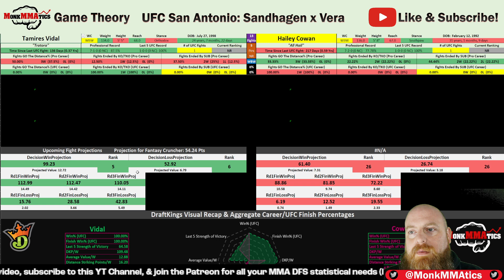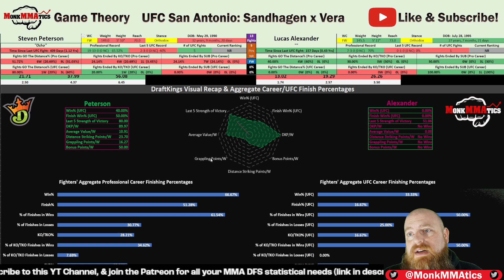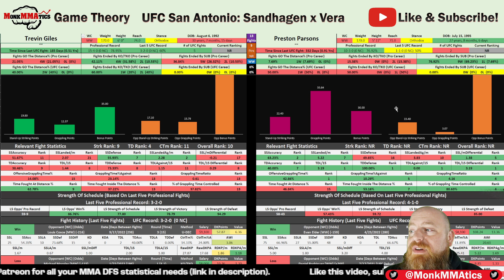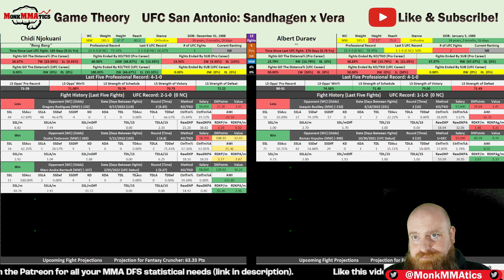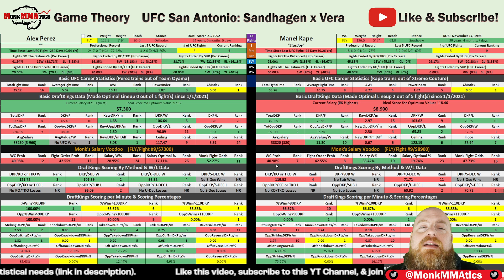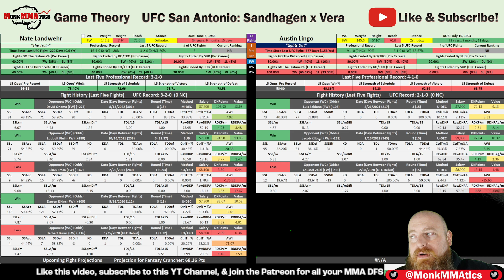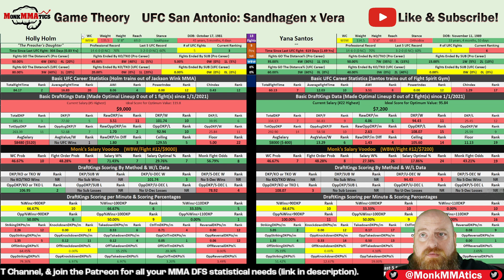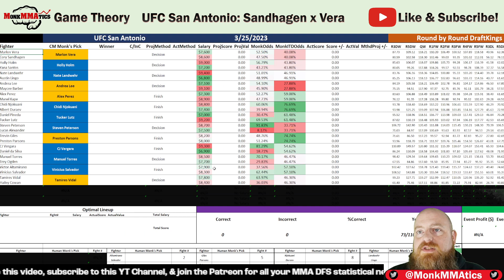UFC San Antonio | MMA DFS Prep | Game Theory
0:00 Intro
1:22 Vidal x Cowan
3:34 Ogden x Torres
5:34 Altamirano x Salvador
7:29 Peterson x Alexander
9:37 Giles x Parsons
11:41 Pineda x Lutz
14:12 Vergara x da Silva
17:03 Njokuani x Duraev
20:10 Perez x Kape
24:13 Lee x Barber
27:28 Landwehr x Lingo
30:58 Holm x Santos
33:45 Sandhagen x Vera
37:14 CM Monk & Human Monks' Picks
38:44 RECAP - M.O.N.K. Pick of UFC Las Vegas
39:48 M.O.N.K. Pick of the Week
40:54 Outro

Head over to DFS Army and get the right advice for you regarding MMA DFS!
Let this Army help you march your way toward the top of the leaderboards!

A complete fight-by-fight DraftKings statistical breakdown of UFC San Antonio
Main Event: Cory Sandhagen x Chito Vera (Bantamweight Title Bout)
Co-Main Event: Holly Holm x Yana Santos (Women's Bantamweight Bout)

More DraftKings stats than ANYONE out there to help YOU maximize profit.
Take a flyer, then take your winnings!